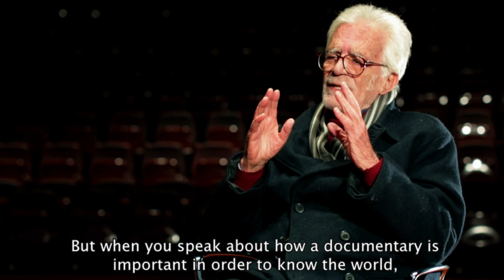Eduardo Coutinho - el documental y la palabra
Eduardo Coutinho (São Paulo, 1933) es un nombre esencial en el documental latinoamericano. Su trabajo se caracteriza por un sesgo político, pero no panfletario, a la hora de abordar con una sensibilidad ajena al melodrama la vida cotidiana y la subjetividad de las mayorías marginales. Esta entrevista se ha realizado con motivo del ciclo de cine y vídeo "Eduardo Coutinho. Retrospectiva", celebrado en el Museo Reina Sofía, entre febrero y abril de 2013.

23 febrero – 12 abril, 2013
Museo Reina Sofía